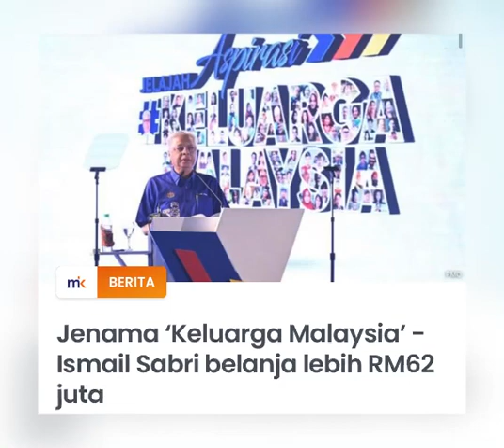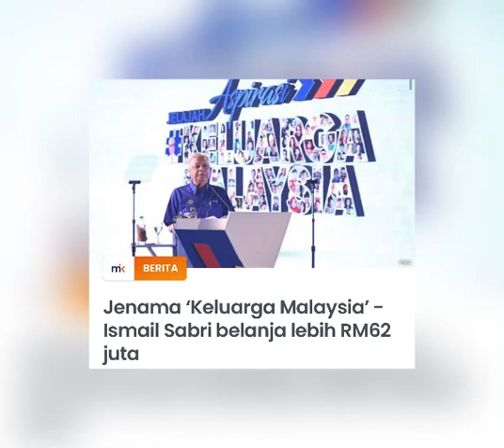TERGEMPAR‼️Ismail Sabri Kantoi Rm62 Juta⁉️